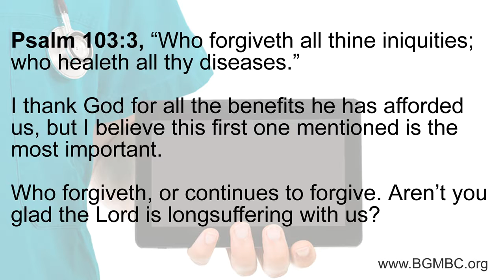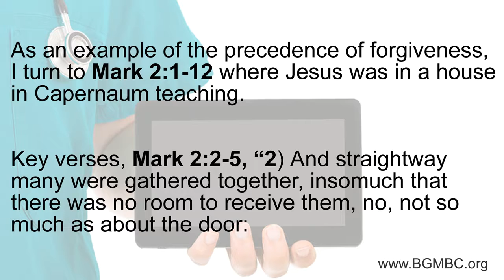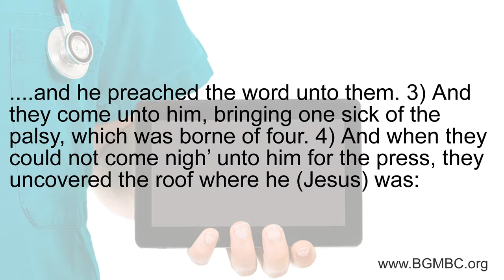A Message from Dr. Fisher - Forget Not All His Benefits -Part 2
- Today I want to share Part II of Forget Not All His Benefits with the subtopic, “Who Forgives.”
Psalm 103:3, “Who forgiveth all thine iniquities; who healeth all thy diseases.”
I thank God for all the benefits he has afforded us, but I believe this first one mentioned is the most important. Who forgiveth, or continues to forgive. Aren’t you glad the Lord is longsuffering with us?